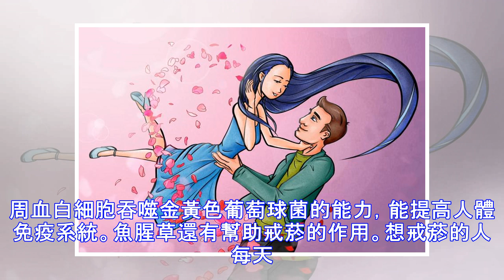男人戒菸全靠它， 女人就會愛上「它」！